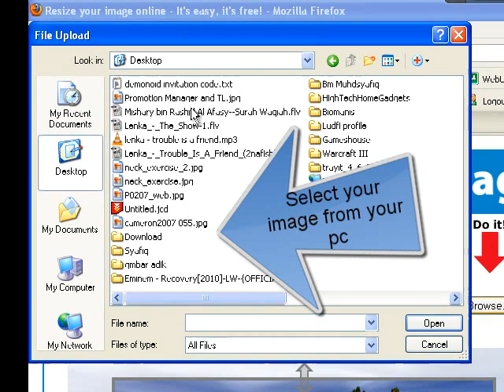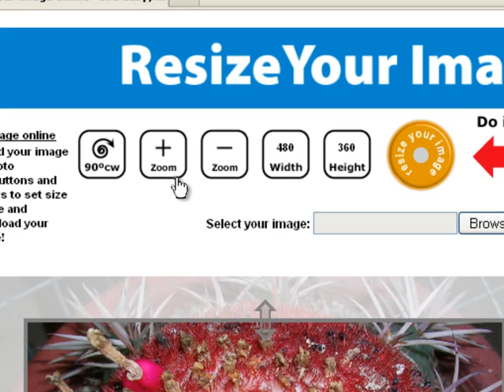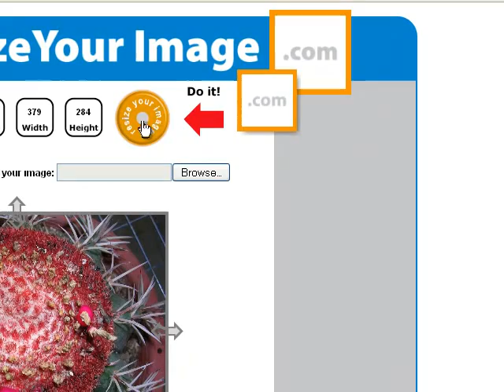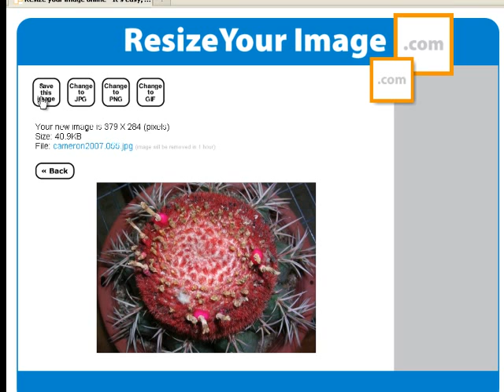Resize image before upload to blog using online resizeyourimage.com